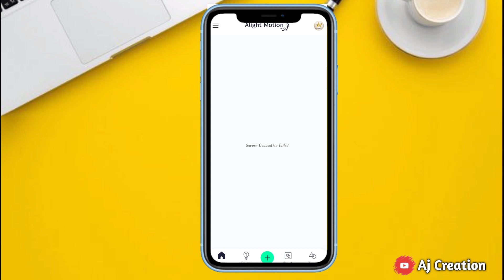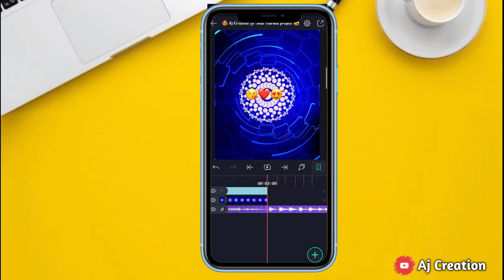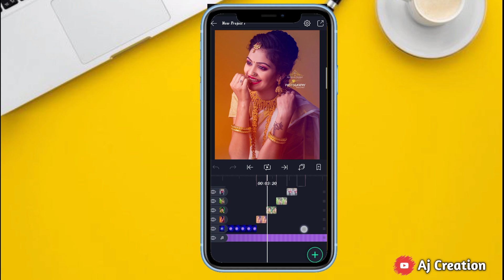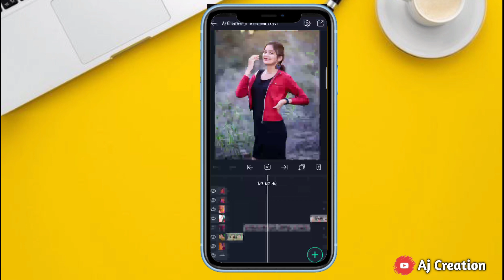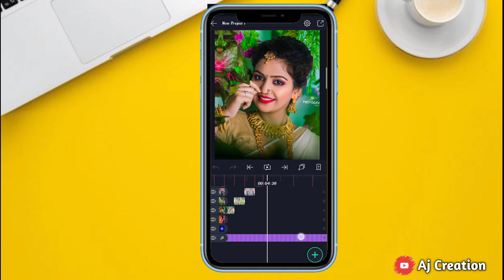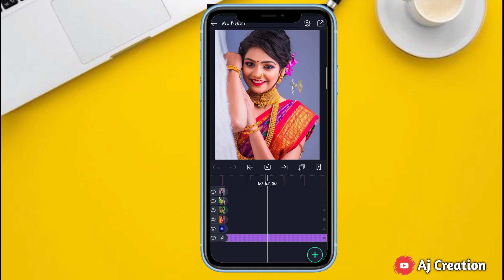Hindvi Patil Alight Motion Transition Effect Video Editing | Capcut Effect On Alight Motion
1)Alight Motion Video Editing
2) Alight Motion Transition Effect
3)Alight Motion Status Editing
4) Instagram Trending Status Editing
5) Alight Motion Beat Shake Effect
6)Alight Motion Beat Syn Status
7) alight motion status editing
8) alight motion shake effect status editing
9) statue editing bhim jayanti
10) alight motion dj status video editing
11) Capcut Effect On Alight Motion
🔸🔹🔸🔹🔸🔶  गणेशाय नमः  🔶🔸🔹🔸🔹🔸

💠 TELIGRAM :- Aj Creation YT

alight motion transition effect
Capcut Effect On Alight Motion
alight motion editing
Hindvi Beat Shake Effect
alight motion
alight motion shake effect status editing
statue editing bhim jayanti
alight motion video editing
anushribeatsynstatus
hindvi Beat Shake Effect Video Editing
Instagram Trending Status
Hindvi Shake Effect Status Editing